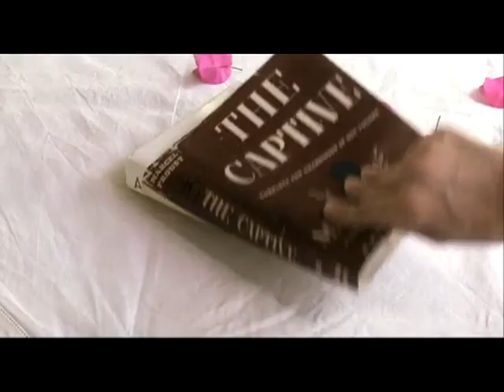A Woman Trailer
When a young woman falls in love with a famous novelist, the memory of his late wife begins to consume her. She becomes obsessed and wants to learn everything about her. The subject of his latest novel becomes the object of her desire. Starring Willem Dafoe (THE ENGLISH PATIENT, SPIDERMAN, AMERICAN PSYCHO), Jess Weixler (TEETH, THE BIG BAD SWIM), and directed by Giada Colagrande, A Woman portrays the thin line between love and insanity.